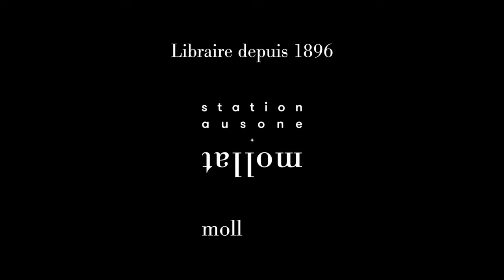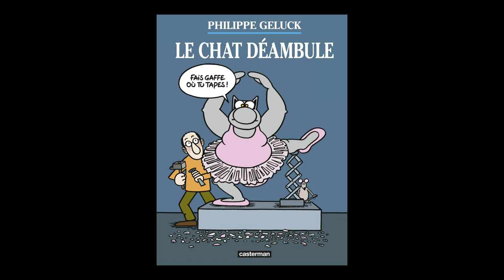Philippe Geluck - Exposition Le Chat Déambule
Philippe Geluck vous présente son exposition "Le Chat Déambule" installée sur les quais de Bordeaux.
Exposition du 17 juin au 02 octobre 2021.